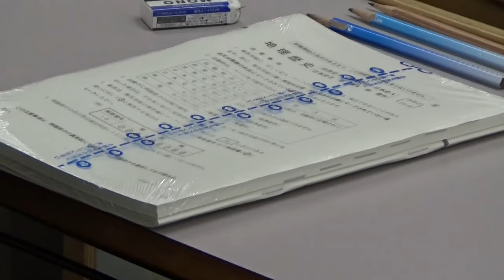穏やかな朝を迎え弘前大学で大学入学共通テストがスタート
1月13日、2日間に渡る大学入学共通テストが始まり、会場のひとつ弘前大学文京町キャンパスでは県内最多の1,185名の受験生が出願し、試験に臨みました。この日の弘前市は時折小雪がちらつくものの、晴れ間がのぞく穏やかな朝となり、受験生たちはしっかりとした足取りで試験会場に向かっていました。試験前の教室の様子と合わせてご覧ください。